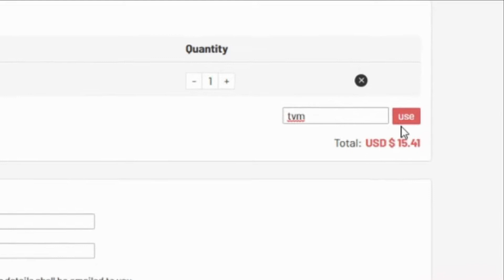MY BUNDESLIGA TOTS PACK | BUILDING LIVERPOOL PAST & PRESENT | FIFA 22 #23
► Everything from Gaming gear to Watches!

WHAT TYPE OF VIDEOS DO I MAKE?